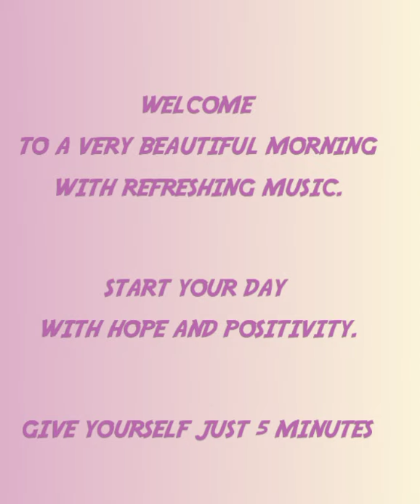5 minutes warm-up music. Start your morning with musical mood. Start your day with fresh mood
Video edited by 'my movie' apps.

we should gift ourselves only 5minutes to warmup and commence our daily journey.

Refresh your mood and start your day.
Morning routine.
New hope
Begining of a day.
Fill positivity & go ahead..

Click on the following links to listen other meditational music & relaxing music videos:

2 minutes daily meditation, shades of sky, sky colour & clouds. Keep close your eyes, listen & feel: